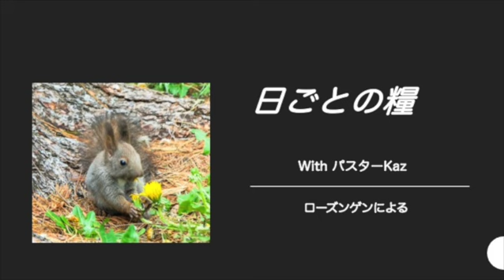【日ごとの糧：聖書からのひとこと】2024年8月21日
2024年8月21日

天にいます神に向かって
両手を上げ心も挙げて言おう。
（哀歌3章41節）

あなたがたの中で苦しんでいる人は、祈りなさい。
喜んでいる人は、賛美の歌をうたいなさい。
（ヤコブの手紙5章13節）
「両手も心も挙げて神様に語る」というのはとても
わかりやすい表現です。
というのも、手をさげて神様に語ろうとするときと
手をあげて神様に語ろうとするときには
言葉の内容が微妙に変化があります。
手をあげ、顔も上に向けて祈ると、比較的
感謝や賛美が出やすいようです。
違いはどうぞ、ご自分で確認してみてください。

心を上に向けて祈る時、賛美できるような気持ちに
なり、希望を告白できる気分になってきます。
そうです。
希望をもって祈ること、希望をもって賛美することは
とても大事です。

歌は「心の目をひらいて」